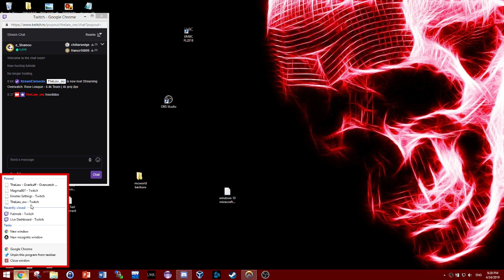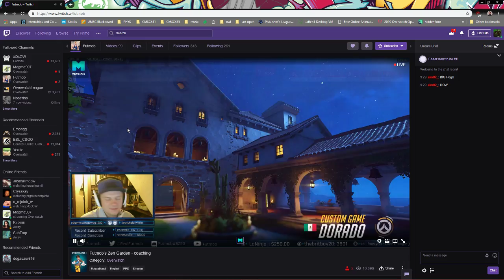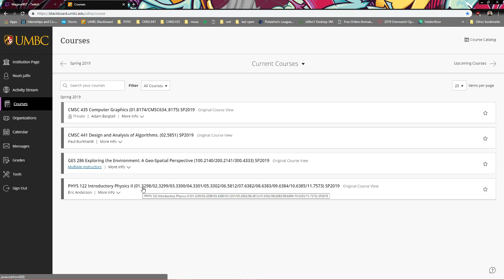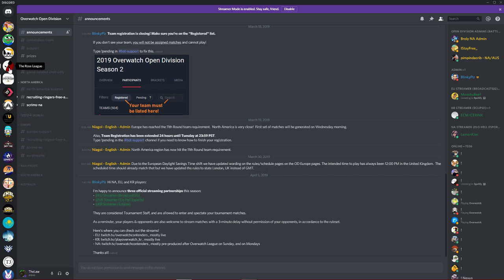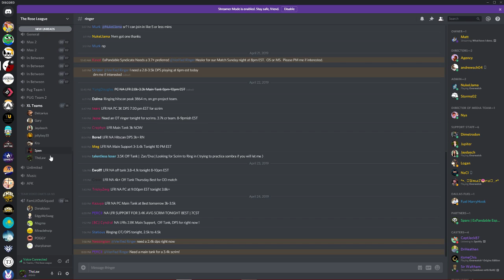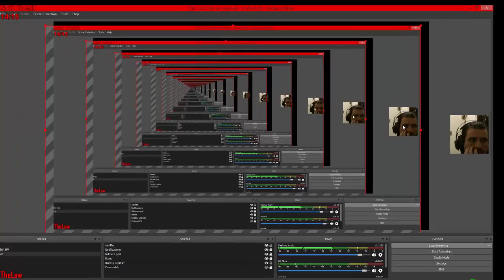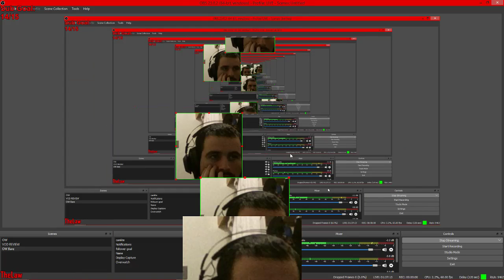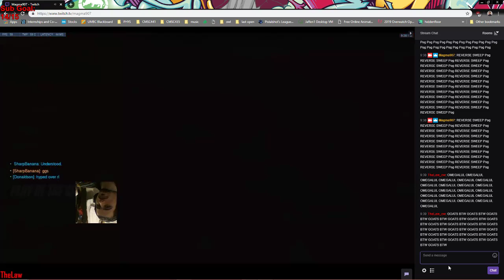Rose League - 4.4k Team | 4k proj dps